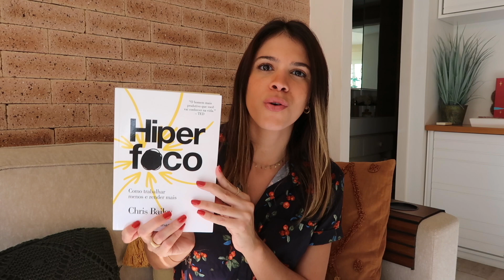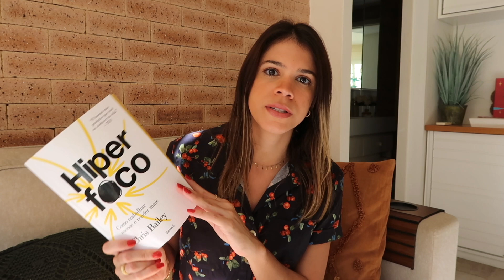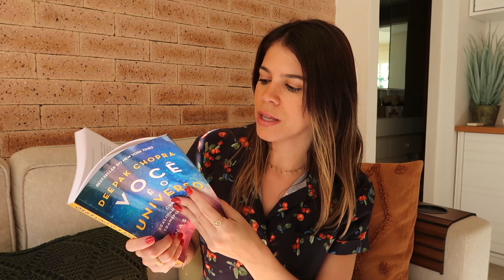LIVROS DO SEMESTRE: hábitos, ego, foco e +! com links da AMAZON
No vídeo de hoje eu mostro minha seleção de livros para o segundo semestre de 2024. São livros variados, passando por temas como ego, hábitos, universo, mas todos com o objetivo de desenvolvimento pessoal.

Se você se interessou, aproveita para ver os detalhes nos links abaixo:

LINK DA PALESTRA SOBRE O BHAGAVAD GITA com a professora Lúcia Helena Galvão:

Quebrando o hábito de ser você mesmo: Como reconstruir sua mente e criar um novo eu

Micro-hábitos: As pequenas mudanças que mudam tudo

Hiperfoco: Como trabalhar menos e render mais: Hiperfoco: Como trabalhar menos e render mais

O ego é seu inimigo: Como dominar seu pior adversário

Você é o Universo: Crie sua Realidade Quântica e Transforme sua Vida

LIVRO EXTRA:

Bhagavad Gita: Texto Clássico Indiano

CRÉDITOS

Músicas:
Waves by Bryo
Sphinx by JAK
 / arkadenmusicofficial

Beijocas,
MANDZY.